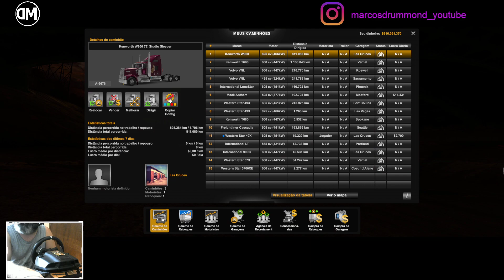American Truck Simulator - Apresentando em Detalhes, os NOVO ACESSÓRIOS para a LENDA W900!!! KW100!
Freightliner is a trademark of Daimler Trucks North America LLC and is used under license to SCS Software s.r.o.
The MACK trademarks and designs are registered rights of the AB Volvo Group and are used pursuant to a license.
The VOLVO trademarks (word and device), other related trademarks, if applicable, and the Volvo designs are licensed by the AB Volvo Group.
International® and all International Truck trademarks are trademarks licensed by INTERNATIONAL TRUCK INTELLECTUAL PROPERTY COMPANY, LLC.
Western Star is a trademark of Daimler Trucks North America LLC and is used under license to SCS Software s.r.o.

DF Models - Mods para ETS 2

Excelente 2023!